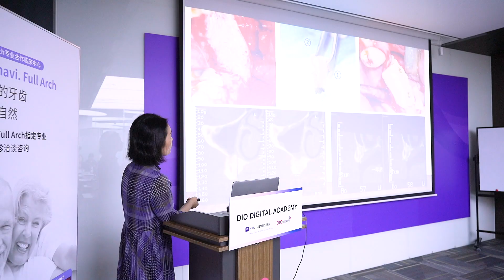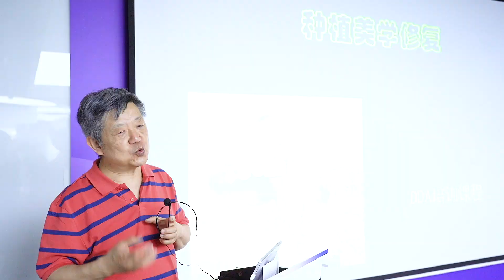DIO Digital Academy (It's been a while)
good to hear that it's coming back.

DIO Digital Academy is designed for global dentists to get highly advanced training in Digital dentistry.

DIO IMPLANT

English

Korean